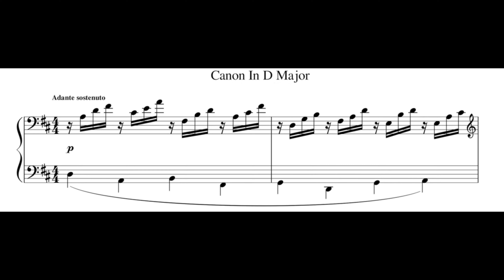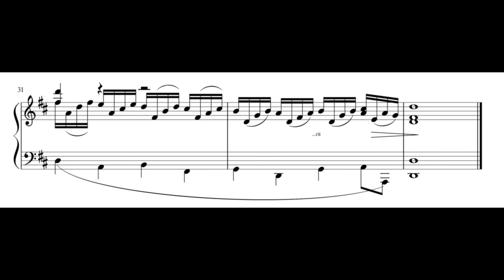Canon in D Major D大調卡農 鋼琴版